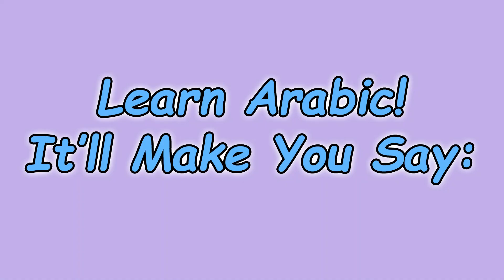Jeem (ج) for Jamal - Life with the Ahmad Family Cartoon Video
Do you go to the ج? How's your ش? Enjoy watching this animated Islamic comic and figure out what Omar & Jamal are saying to one another!

This Islamic cartoon is illustrated & narrated by Wardah & Absar Kazmi. Voice overs by Atique Miah, Wardah Kazmi, and Absar Kazmi. Video editing by Wardah Kazmi. Our Islamic cartoons contain NO music!

About Life with the Ahmad Family Comics:

The Ahmad Family is a practicing Muslim family living in a multicultural society with friends and neighbors from different beliefs and backgrounds. The comics are about their day to day challenges and how they overcome them in a totally HaLOL way. Some comics are funny, some are not, but we try and give a good message in each.

The Life with the Ahmad Family Comics are written and illustrated by Absar Kazmi.

You can also purchase ebook versions of the comics and activity books

Jazakum Allahu Khair for all your support!